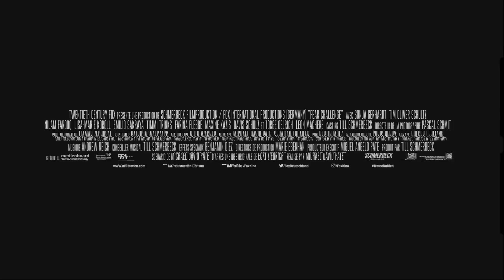FEAR CHALLENGE Bande Annonce VF (2018) Thriller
FEAR CHALLENGE Bande Annonce VF (2018)